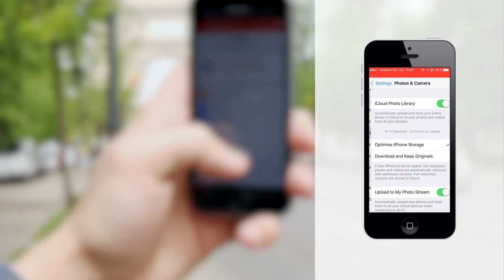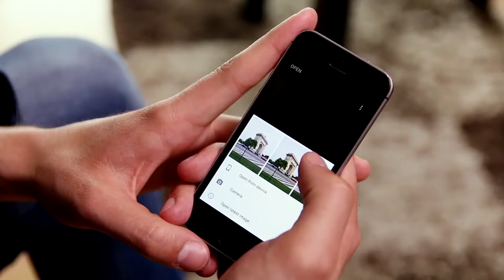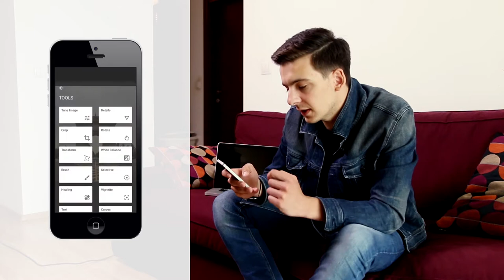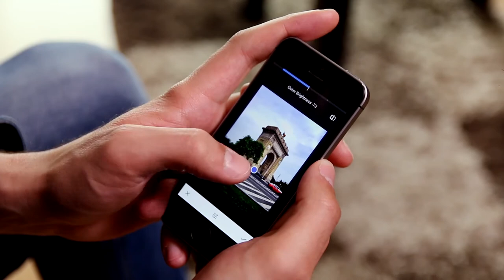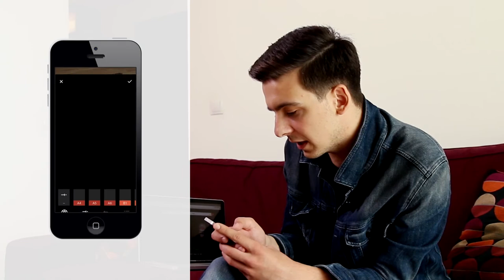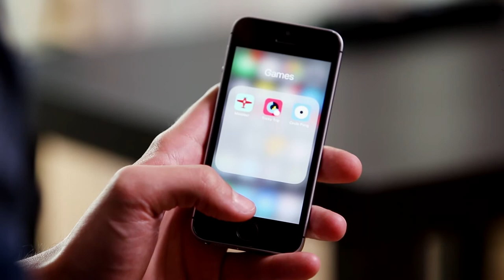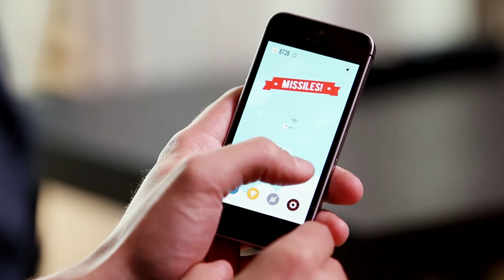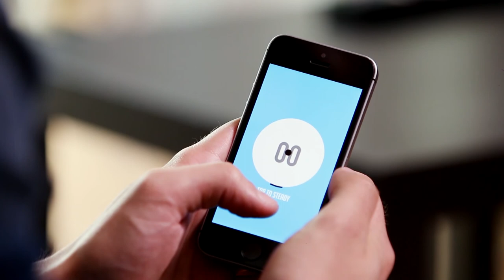[VLOG] UNLOCK YOUR FUTURE TECH: MAI 2017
Lucian Popescu îți arată cum poți să faci și să editezi poze brici doar cu telefonul și ce mobile games a descoperit el.